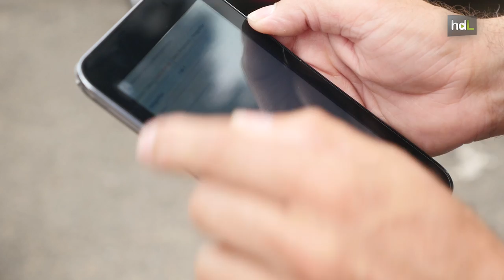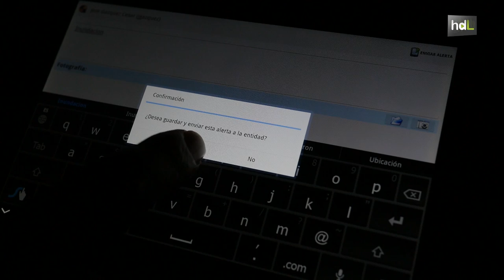HDL Appolo, un sistema para conectar y facilitar el intercambio de datos entre jefaturas de Policía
Una empresa almeriense ha desarrollado el sistema informático Appolo para uso de las Jefaturas de Policía Local. El único de España que permite el intercambio de información entre las diferentes jefaturas que tienen implantado este sistema que, además, cuenta con una app que permite a los policías trabajar en movilidad fuera de la oficina. Pueden realizar denuncias, generar incidencias en la vía pública, alertas e incluso consultar y variar sus cuadrantes.